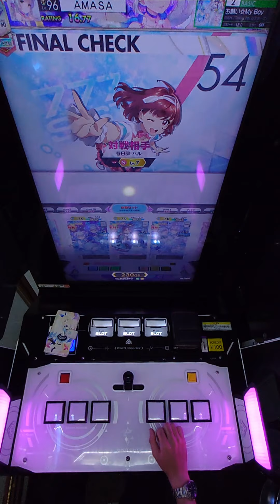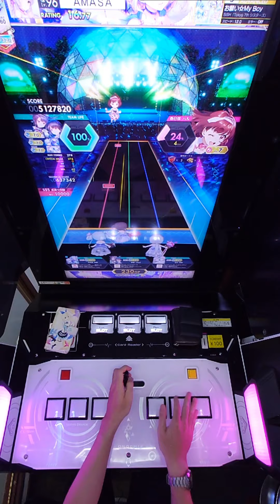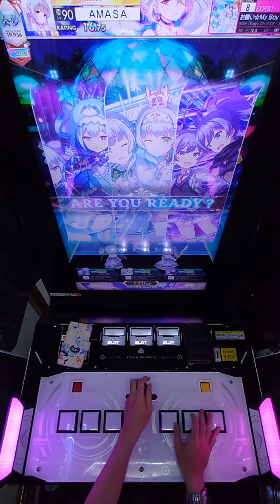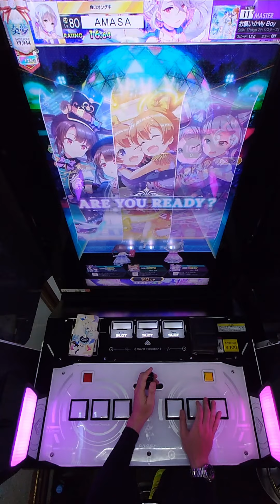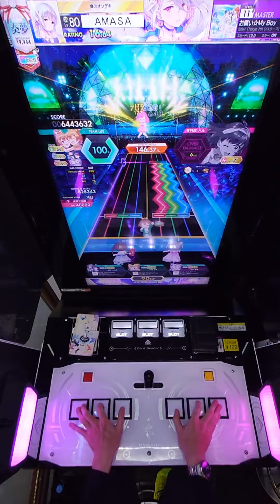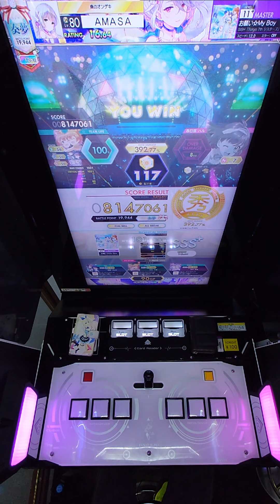【削除曲12│21】お願い☆My Boy (全譜面) 理論値 ABFB【オンゲキ】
アーティスト：SiSH「Tokyo 7th シスターズ」
楽曲レベル：2 5 8 11+
対戦相手：春日部 ハル Lv.7
ジャンル：POPS＆ANIME
Pスコア：MAX-47

00:00 BASIC
02:56 ADVANCED
05:45 EXPERT
08:33 MASTER